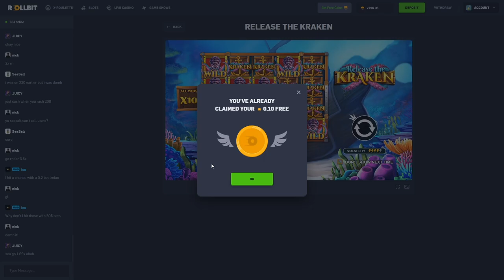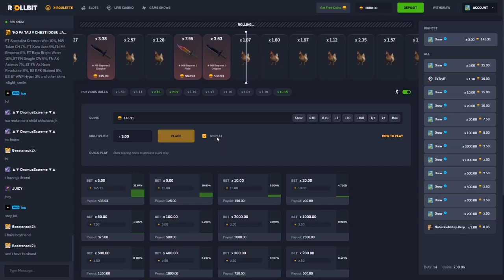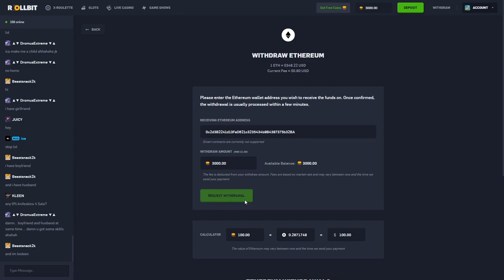HUGE Release the Kraken BONUS BUYS!